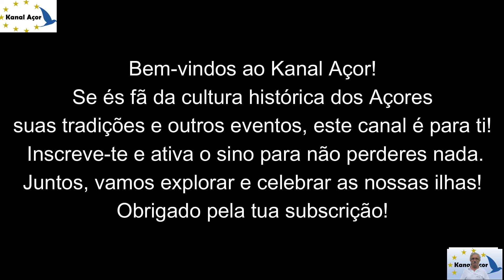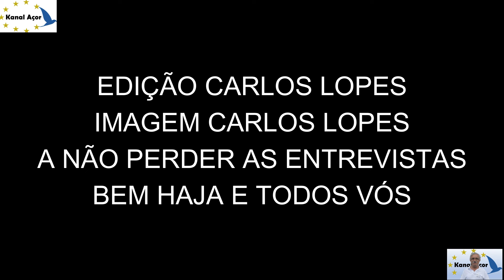AGUALVA EM FESTA E A FADISTA DA CASA "LISETE SILVA "